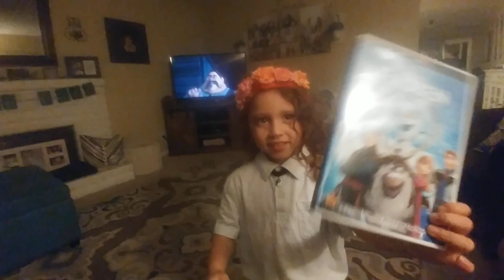Isabell on Thanksgiving day 2019